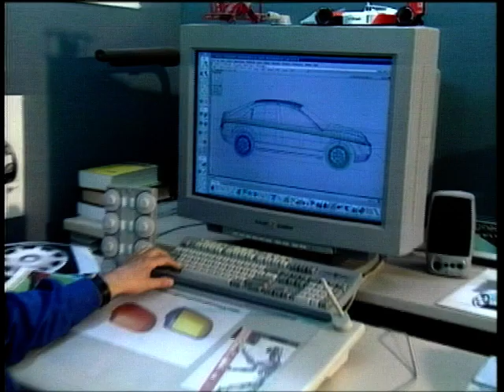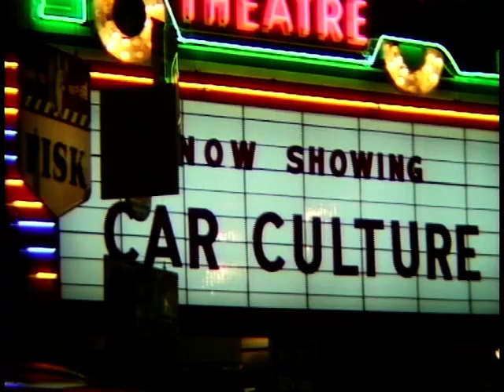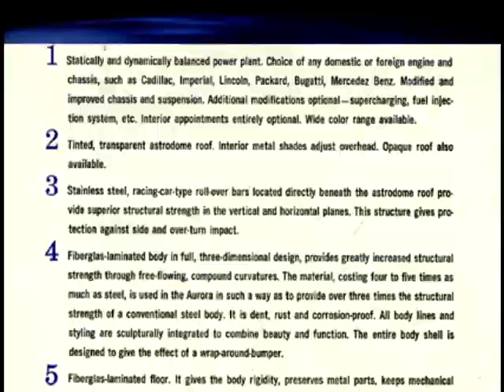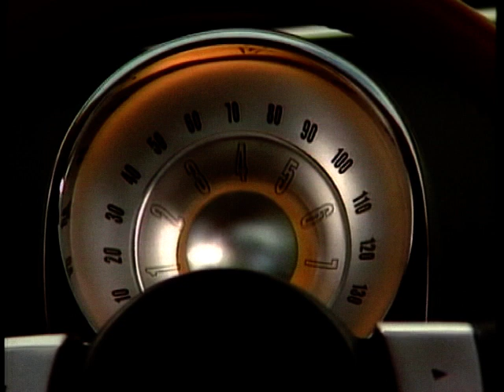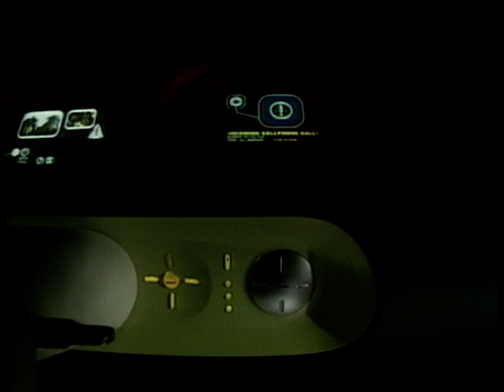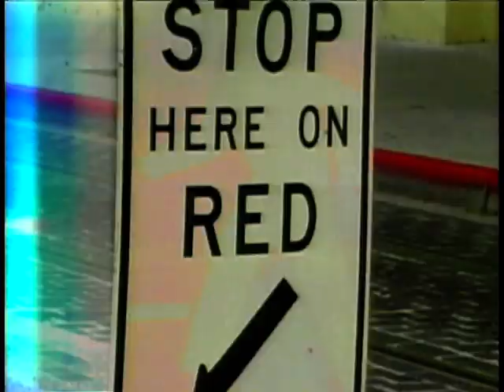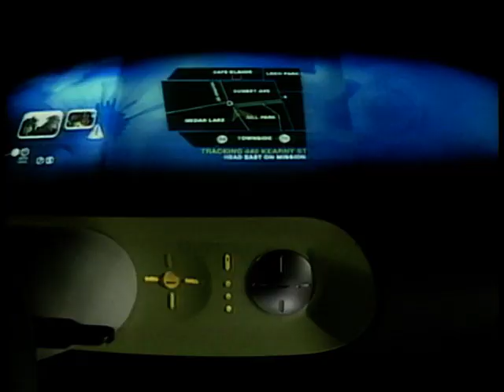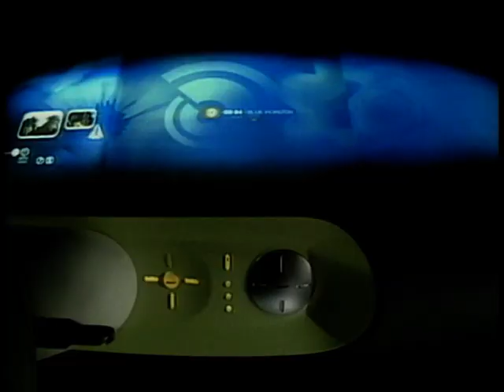Concept Cars Season 1, Ep. 4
Concept Cars is the show that shows you the unexpected and takes you to the world beyond your imagination.
Howard Stableford introduces us to one-off cars that we will never see on our driveways! In this episode we feature Ford and some amazing concepts from the last 50 years. We also meet Andy Saunders who has made his own X2000
Presenters: Howard Stableford & Steve Vokins
Featuring Guests: Andy Saunders, J Mays, Doug Kaffka, Jac Nasser, Lauren Vander Acker, Thomas Rushback